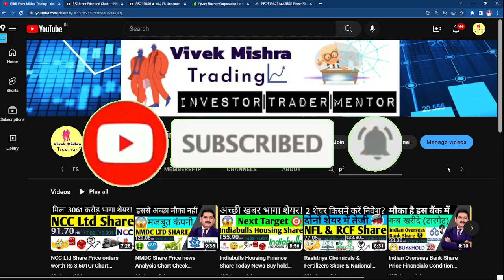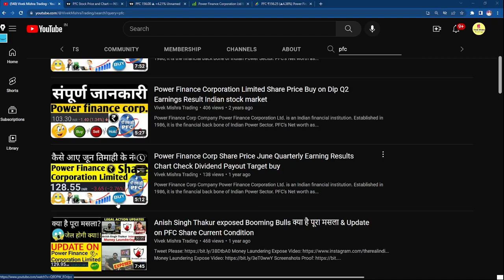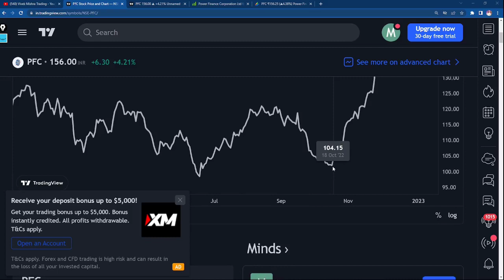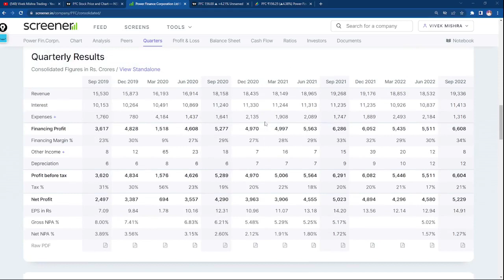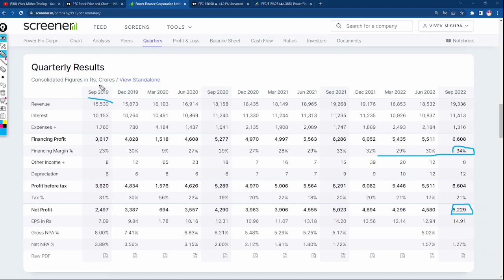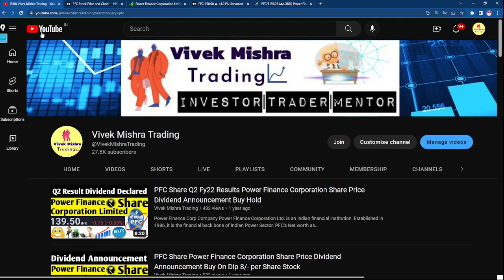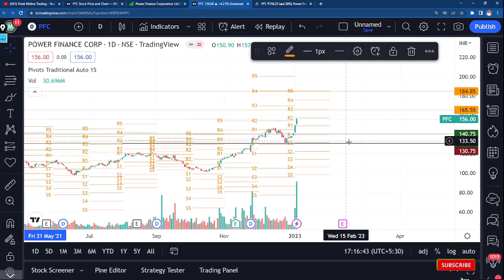PFC Share Power Finance Corporation Share Latest Financial Analysis Chart Check Buy Hold Target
Power Finance Corp
Company

Power Finance Corporation Ltd. is an Indian financial institution. Established in 1986, it is the financial back bone of Indian Power Sector. PFC's Net worth as on 30 September 2018 is INR 383 billion. PFC is the 8th highest profit making CPSE as per the Department of Public Enterprises Survey for FY 2017–18. Wikipedia
Headquarters: New Delhi
Owner: Government of India (52.63%)
Founded: July 1986
Revenue: 33,362.9 crores INR (US$4.7 billion, 2020)
Number of employees: 498 (March 2019)
Subsidiaries: REC, PFC Consulting Limited, MORE

Grateful!😇

power finance share,
power finance share price,
power finance corporation share tamil,
power finance corporation share review,